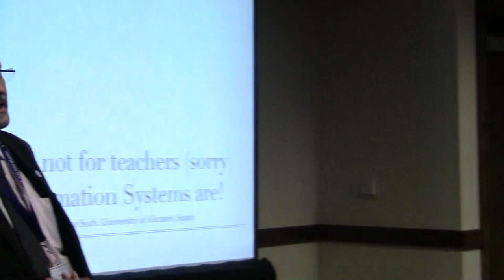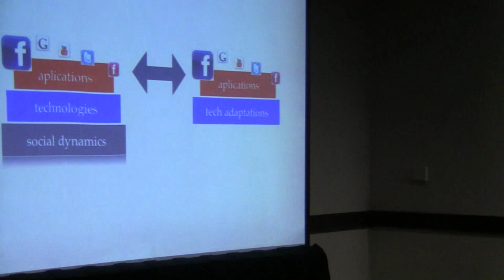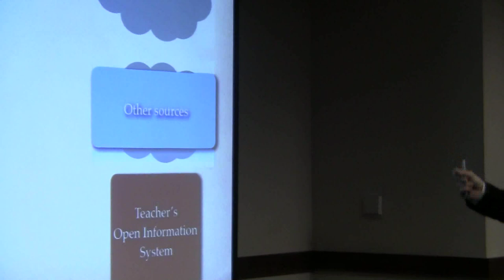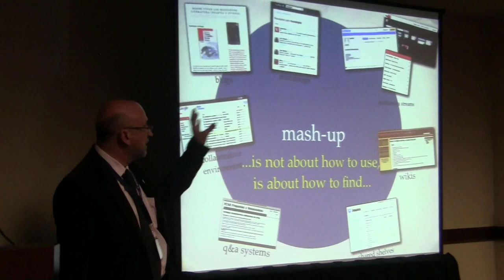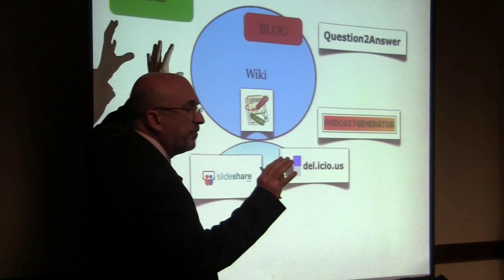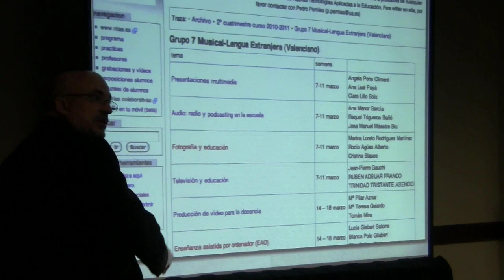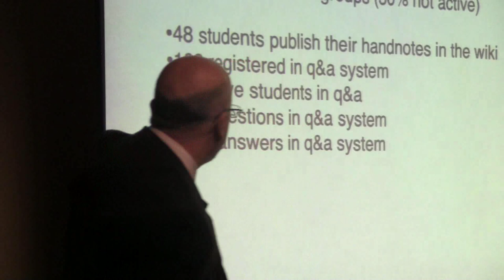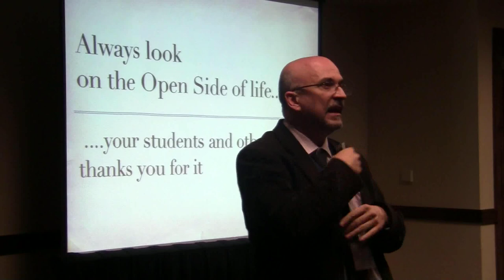PLE's are not for teachers (Sorry); Open Information Systems are.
Teachers needs to think about how to create Open Information Systems in order to their students could use their Personal Learning Environments. We'll present an example of how to build them.

Some teachers love the idea of create Personal Learning Environment in order to make possible for their students to configure the way they want to organize their task, to access to the open content which they or their colleagues have created, and finally to learn. Social web has promised several technologies to make possible such thing and lots of teachers are implementing those technologies in their classrooms.
Our presentation is focusing  on the idea that teachers needs to aim their efforts to design the open information system with the content and services they think are of interest for their students and let the students decide how to use it instead of thinking only about which technology will support their PLE's,
Teachers should create those systems using the technology available in order to syndicate their open content or to easily use services and be sure the student owns the technical skills to accomplish it.
Our presentation is showing an example of the methodology we have applied to design an Open Information System in order to be used by students in a higher education context. Also, we?ll provide information about academic achievement and student's evaluation of their own learning process.
Open Information Systems are for Open Content
An Open Information System can be defined as a system configured to grant the access without restrictions to anybody or any other system to the information available. The open content is not open if it is not available in such way. To facilitate at maximum the availability of the content, the open system has to offer a number of capabilities like visibility, discovering, sorting by criteria and easy delivering.
Open Information Systems in an easy way
Create an information system is not enough if it cannot be accessed in an easy way or there are too many barriers for it. (security + privacy + technical difficulty + incompatible formats + linguistic +?.) After designing the information system, to choose the right technology is one of the keys in order to create a system that the average-skilled student could use.
The making-off
Considering all these premises, during last academic year we decided to address our efforts to produce open content and to create an open information system that the students could use.
One of the student's task was to create learning objects using a tool called eXelearning, which is widely used in the Spanish educational world. The students have to deliver their work under an open license to the Open Information System created.
 We are going to present an example of an Open Information System we have created using wikis, question&answers systems, blogs and mobile devices and  the results in terms of academic achievement and learning experience satisfaction in the students.

Speakers: Pedro Pernias, Peco Manuel, Marco Such